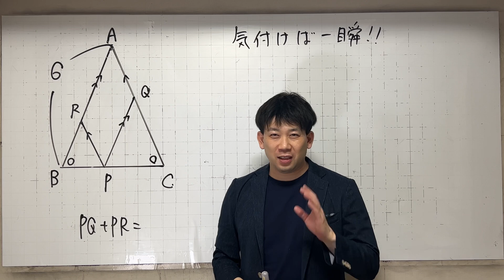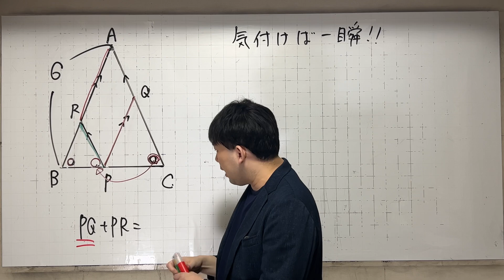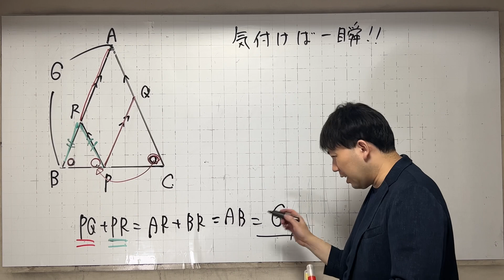気付けば一瞬！！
オンライン個別指導をしています。数学を個別に習い方は是非！